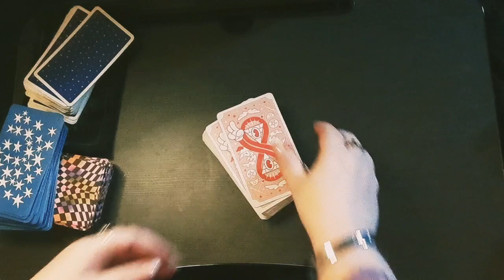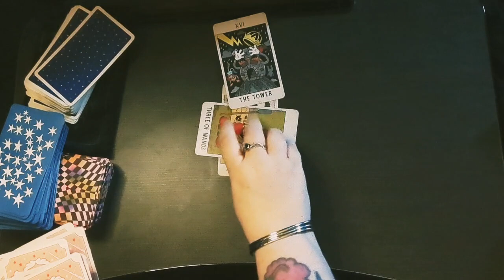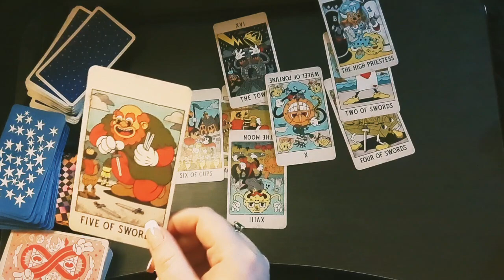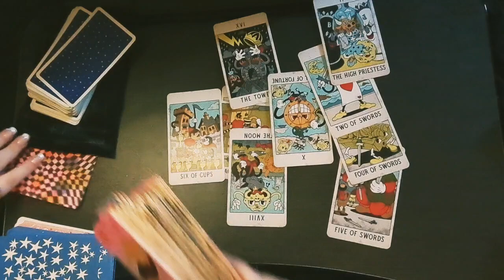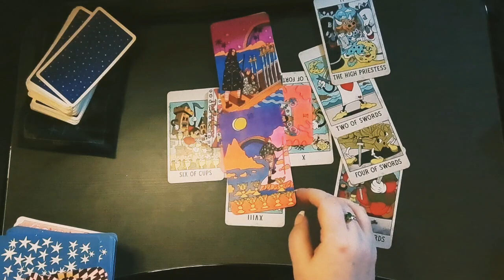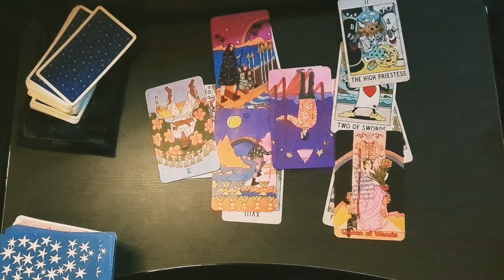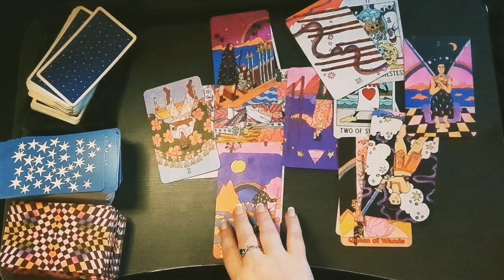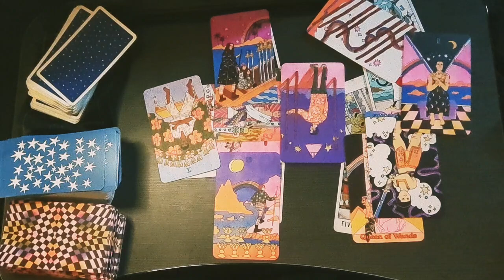Alec Baldwin Tarot Reading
Amazon Wishlist